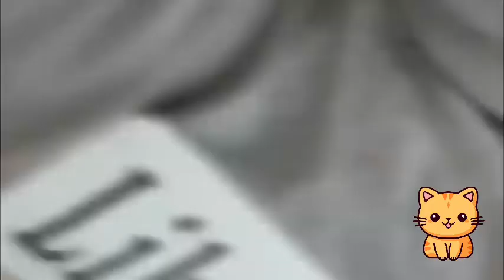Bad grow Blackhair behind the Ear. Jerawat Hitam yang kotor.